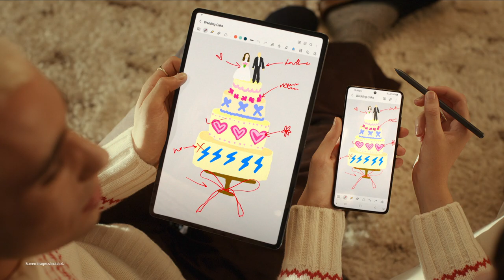Project Planning Bliss | Galaxy Tab S7+ and Galaxy S21 Ultra 5G | Samsung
Planning for major life events never looked so cozy. Get a jumpstart on all your big plans and projects this holiday season with the dual planning power of Galaxy Tab S7+ and Galaxy S21 Ultra 5G.